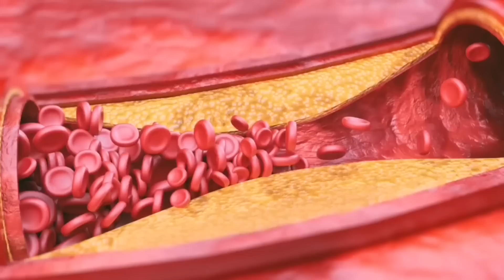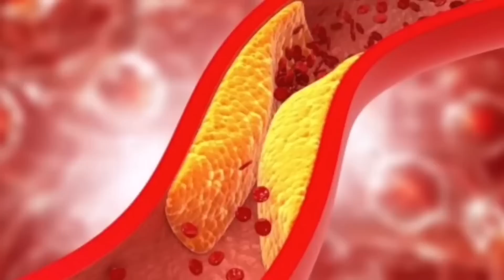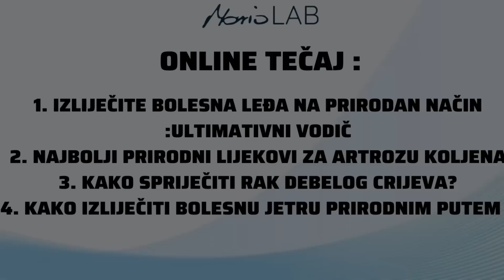Da li su JAJA loša za SRCE I KRVNE ŽILE?